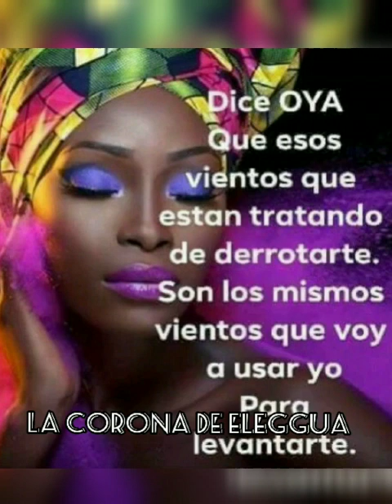RITAUL PARA LA PROTECCION CO OYA...PATAKIN " OYA COME BABOSA Y ESCUPE SU RIQUEZA"